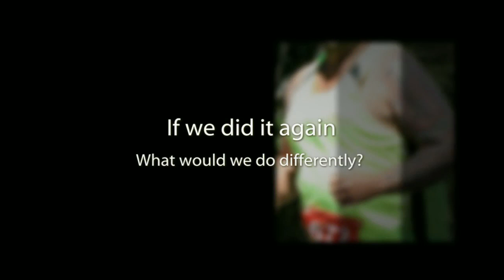Martin Beveridge Ltd Team Relay.mov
Tradesmen, family and friends of Martin Beveridge Ltd headed north to Taupo to run the Great Lake Taupo Relay.  The run started at 2:30am on Saturday morning and we finished about 3:45pm.  A long but fun day- great teambuilding!  Not a bad effort for a painting and decorating company!  Thanks also to Jearrard Stephenson and Hayden Trotter for making up the numbers.  Thanks to Moana for coordinating the day and making the beaut pie's and sandwiches with Jeremiah.  Thanks to Meriama and Analeah for the pics and video compilation's.  And thanks to Bridie for being the number one Cheerleader!  Go Team Martin Beveridge Ltd!